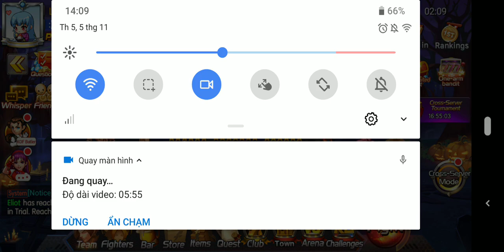[Đã bay] Tập 655: Đổi 10vnđ = 1kc, suy ra 200,000kc = 2tr. Donate thêm số KC lẻ + 1 gói Battle pass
- S59, Free Battle pas tháng mới
- Giá acc: 1.7tr